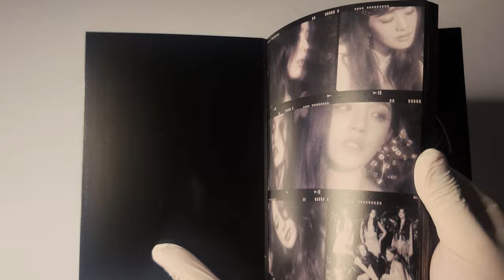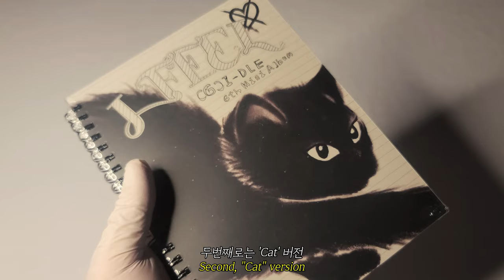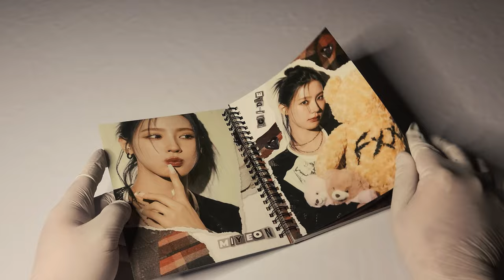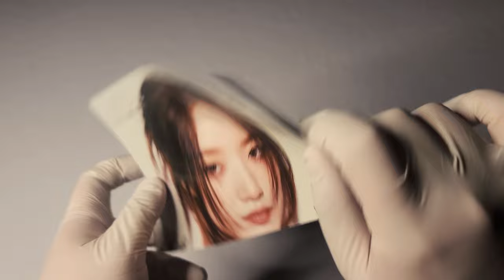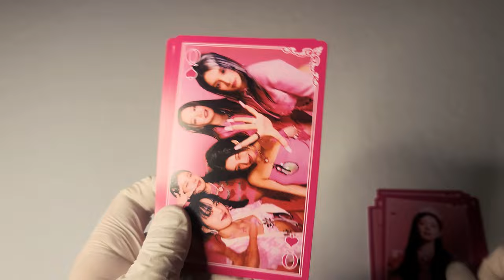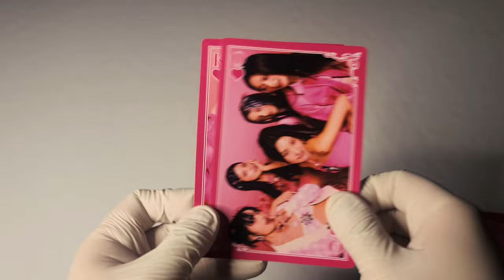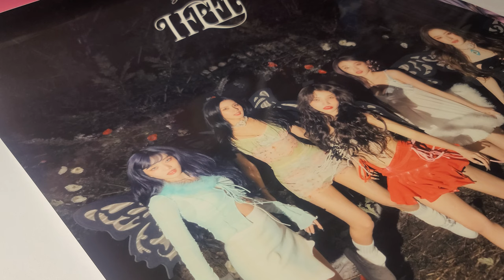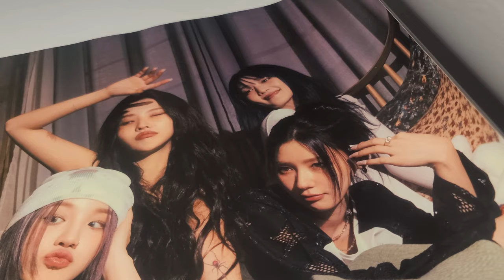♥ (여자)아이들 (G)-IDLE 미니 앨범│I Feel│앨범 언박싱 ♥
(여자)아이들
미니 앨범

발매일
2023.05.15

수록곡
1. 퀸카 (Queencard)
2. Allergy
3. Lucid
4. All Night
5. Paradise
6. 어린 어른
타임라인
00:00 Butterfly 버전
02:38 Cat 버전
04:41 Queen 버전
08:45 포스터